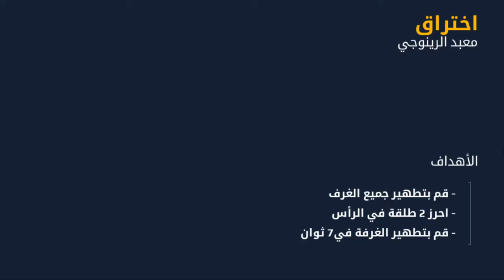Modern Combat 5: 10# (الانقاذ)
Hi Guys, Here Is The New Video Hope You Like It

This Game Was Playing With A Gaming Laptop

You Can Download This Game From (Steam) If it possible

For (Android & IOS) You Can Get It From The Store (Free To Download)